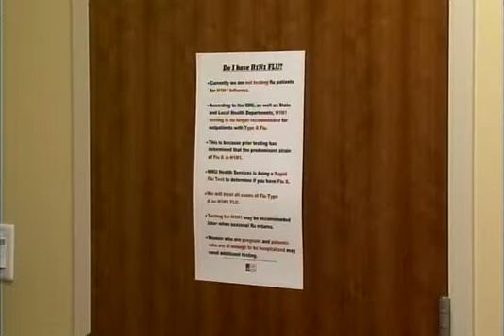WKU Response to H1N1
There has been a lot of sickness on campus already this semester, but it's not all H1N1.  However, there have been confirmed cases of the illness and health care professionals are educating students about prevention.